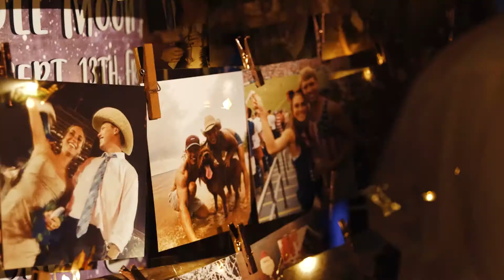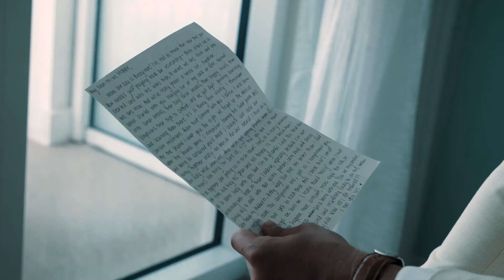"I knew I was done from the second I met you..." // Laid Back & Dreamy Margaritaville Wedding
Follow along! 🤘🍕⚡🔥